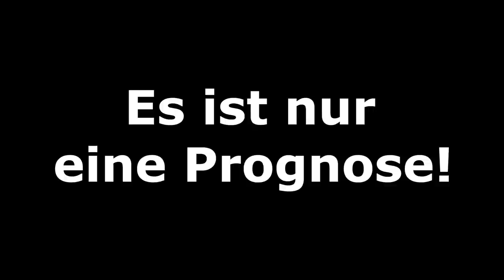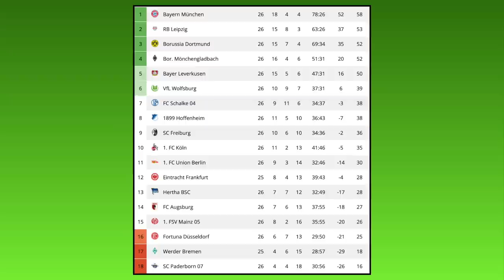FIFA 20: Spieltag 26 l Saison 2019/20 Bundesliga Prognose l Deutsch [FULL HD]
Fortuna Düsseldorf - SC Paderborn
1.FC Köln - 1.FSV Mainz 05
TSG 1899 Hoffenheim - Hertha BSC
RB Leipzig - SC Freiburg
Borussia Dortmund - FC Schalke 04
1.FC Union Berlin - FC Bayern München
SG Eintracht Frankfurt - Borussia M´Gladbach
FC Augsburg - VfL Wolfsburg
SV Werder Bremen - Bayer 04 Leverkusen